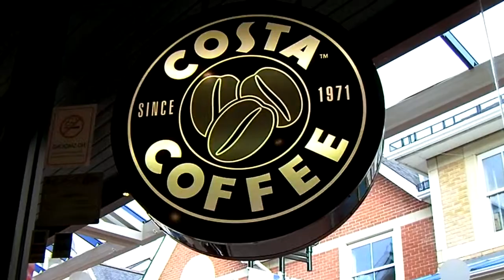Jet Age Take 02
Where I return to to the Jet Age Museum in Gloucester. Powered by Costa Coffee and a haircut. Mostly there to see the Vulcan cockpit and the Javelin. I came away with a mug and a very good mug at that.